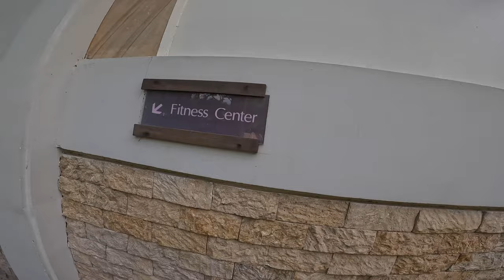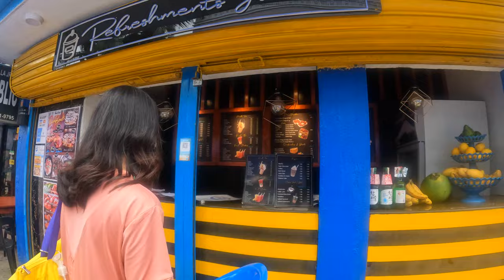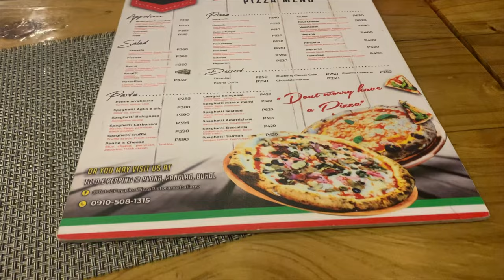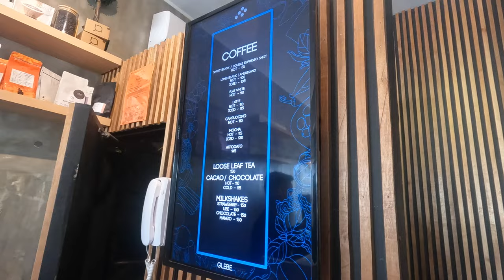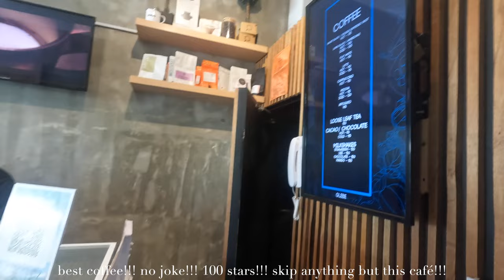bohol vlog 🌼 | henann hotel alona, buzzz cafe, totò e peppino, the glebe coffee